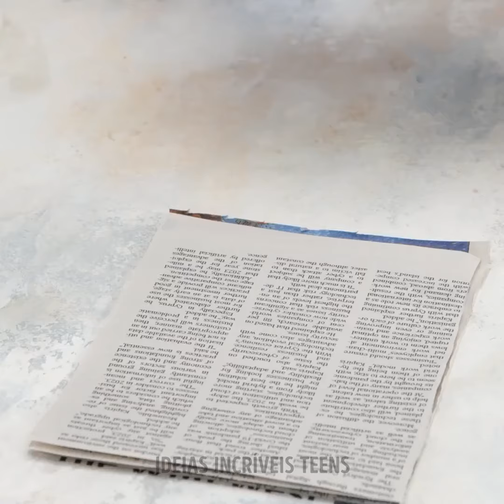Maneiras fáceis de conservar seus alimentos e mantê-los frescos por mais tempo